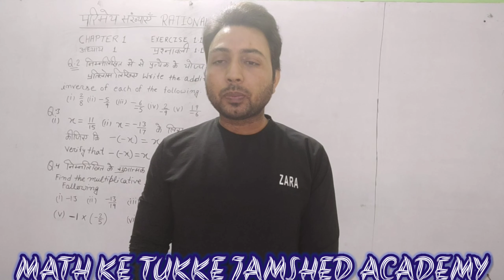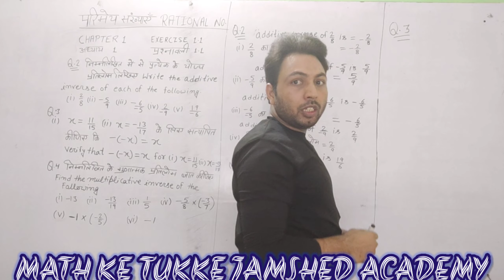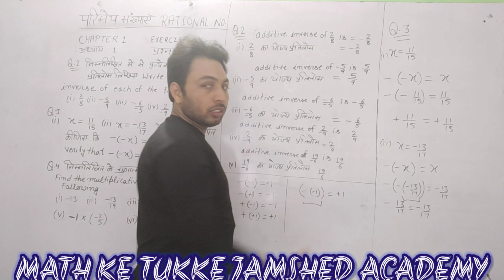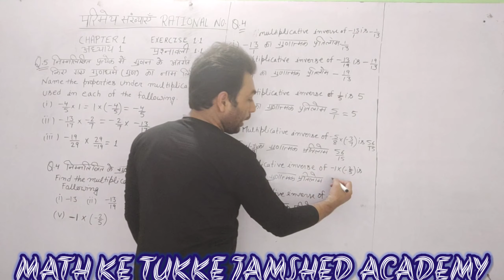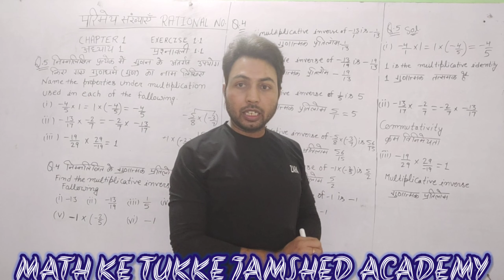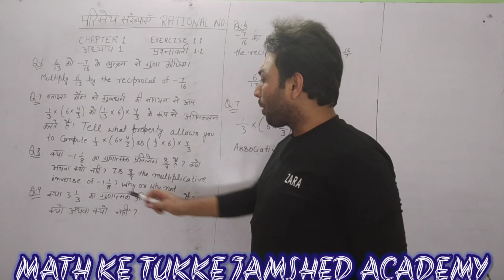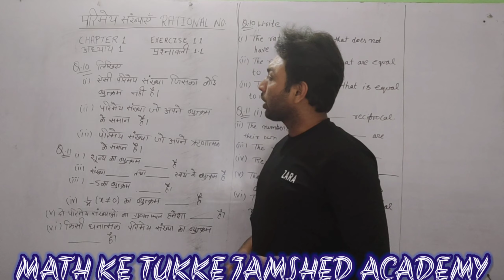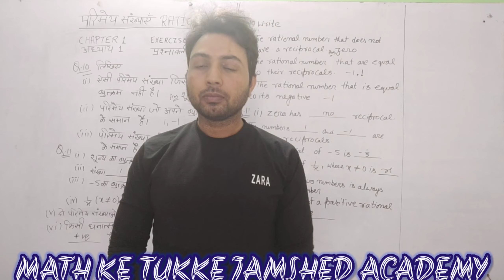Exercise 1.1 8th class , COMPLETE SOLUTION, BOTH MEDIUM H & E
8TH CBSE  MATHEMATICS,
CHAPTER 1,
EXERCISE 1.1,
COMPLETE SOLUTION,
BOTH HINDI AND ENGLISH MEDIUM//🧐🧐
HELPFUL IN MATH WORKSHEET

सी बी एस ई कक्षा 8वी
अध्याय 1, प्रश्नावली 1.1
संपूर्ण हल
हिंदी में👌👌

EASY TRICKS, आसान तरीका
MATH KE TUKKE JAMSHED ACADEMY
motivational
Jamshed Academy
mathpur
math ki duniya

ALL TYPES CLASSES  ARE AVAILABLE

EVERYDAY VIDEOS UPLOADED TIME 8 TO 11 AM
uploading with wifi
VAIDIK MATH वैदिक गणित

LOVE U MY ALL STUDENTS 🥰🥰

ADDRESS - E2  B BLOCK GALI NO 13

KEEP A SUPPORT AND THANKS FOR MY ALL SUPPORTERS❤️❤️

 EVERYDAY MAKES A NEW MATHS SHORTS TRICK BY JAMSHED SIR🙏🙏